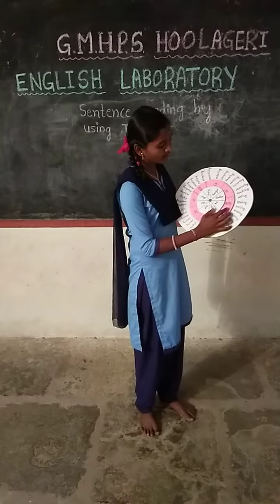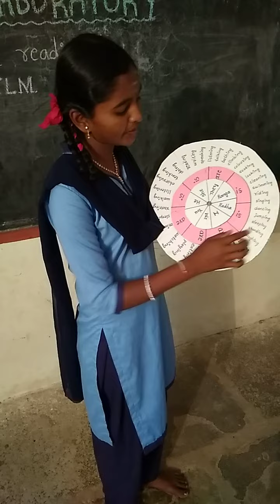English teaching learning material. GMHPS HOOLAGERI.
Very useful to teach sentence and tense.